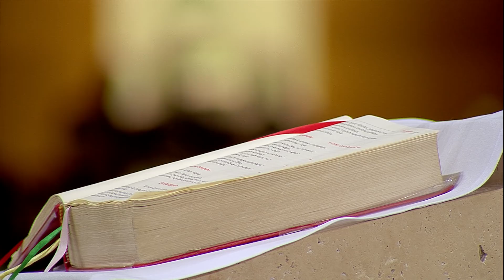Eu acredito na Santa Igreja Católica - Pe. Roger Luis (02/01/19)